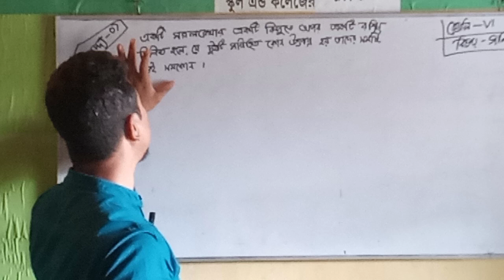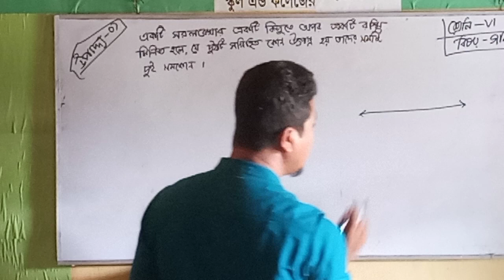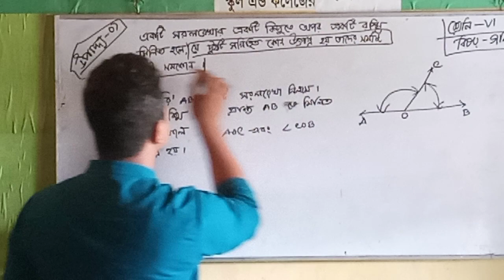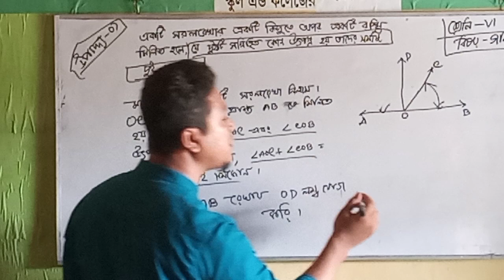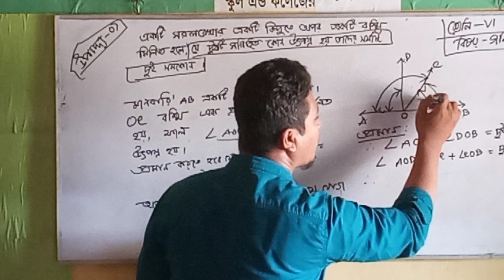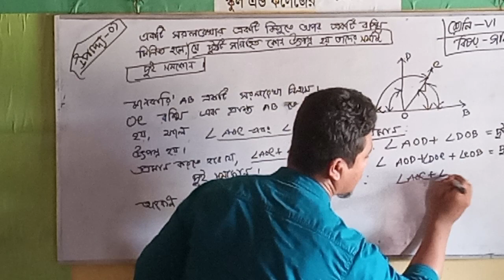Geometry, Class - 6